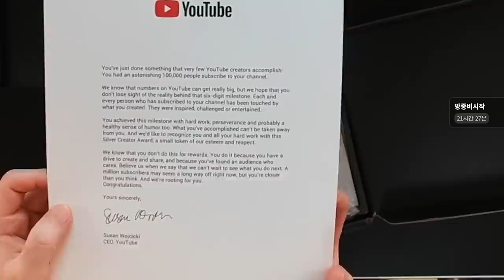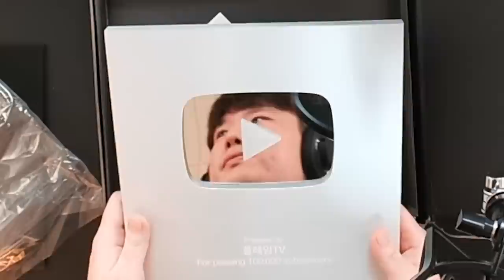실버버튼!! 드디어 보여드립니다!!